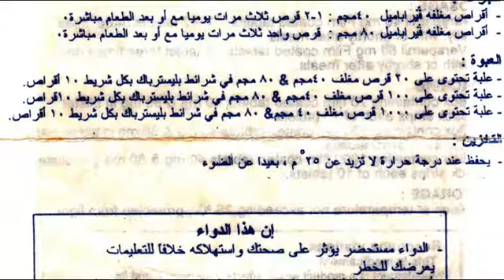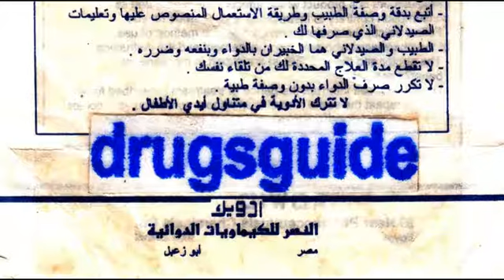فيراباميل Verpamil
ارتفاع ضغط الدم High blood pressure
السعر 4.5 جنيه 20 قرص 40 مجم
و 7 جنيه 20 قرص 80 مجم